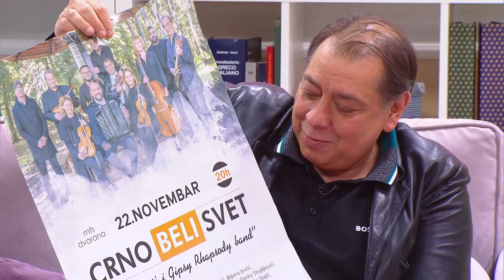Perica Vasic - U emisijama pricaju o kravama a ne o muzici